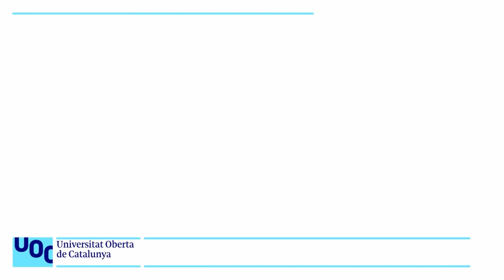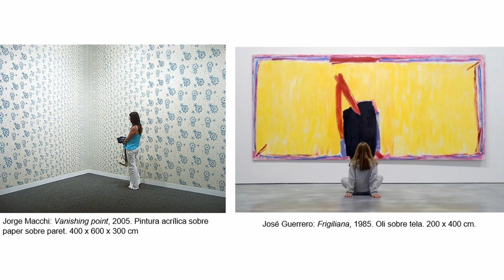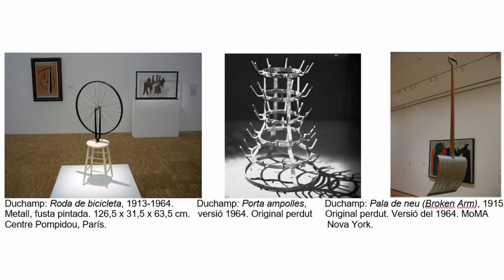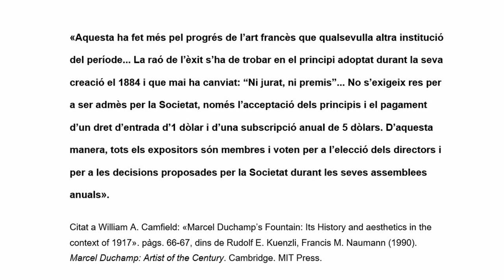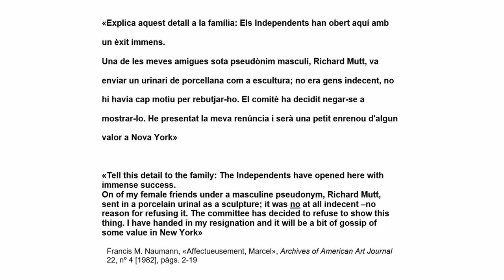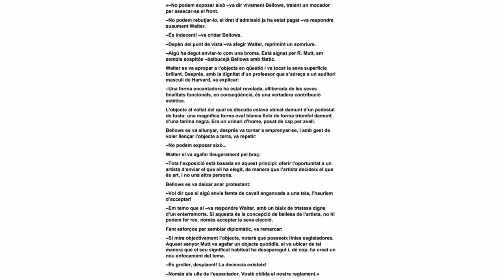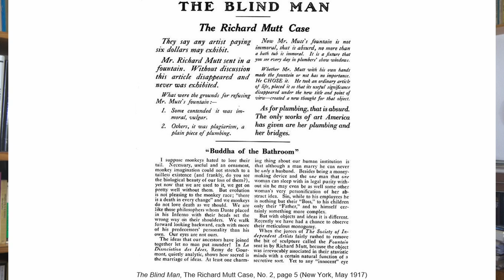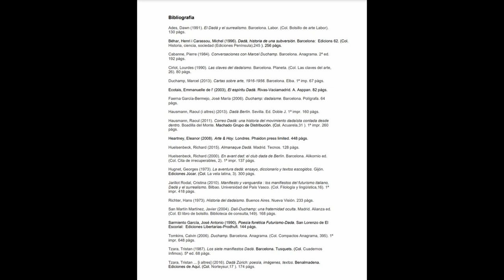Curs: Llegir obres d'art. Marcel Duchamp: Font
«Això és art?», s’escolta una i altra vegada des que, en un gest de Marcel Duchamp, aquest va presentar un urinari com si fos una escultura.

Per als essencialistes i defensors de la bellesa pura i de l'emoció transcendent, l'acció de Duchamp simbolitza el pecat original de la modernitat.

En canvi, altres observadors de l'art contemporani celebren la idea que un urinari,  una llauna de sopa, o una Harley puguin compartir el panteó de les obres mestres amb La Gioconda i els marbres del Partenó.

El polèmic urinari va irrompre a la història de l'art el 1917 quan, amb el títol de Font, Duchamp el va presentar a la primera exposició de la Society of Independent Artists de Nova York. Signat per R. Mutt i col·locat en posició invertida per subratllar la seva distància respecte a l'objecte, Fontaine es va retirar de la mostra (i Duchamp va abandonar la Society).

Com era d'esperar, aquest rebuig va reportar a l'obra més visibilitat de la que hagués tingut d'haver estat acceptada, i la va convertir en llegendària mitjançant reproduccions en les publicacions avantguardistes de l'època. Si bé l'original ha desaparegut, hi ha abundants rèpliques en moltes col·leccions de museu. En 1964 Duchamp va autoritzar la producció d'un conjunt de rèpliques de tots els seus readymades originals, entre els quals hi una pala de neu (amb el poètic títol de En prévision d'un bras cassé) , un ampoller i una roda de bicicleta.

El llegat dels readymades de Duchamp és complex. D'una banda, el gest de l'artista es pot interpretar com que qualsevol cosa és art, fins i tot l'objecte més humil. Aquesta interpretació ha inspirat a molts artistes, que han aprofitat amb indiferència objectes trobats.

No obstant això, Duchamp preferia considerar els seus readymades com una prova que l'art, de fet, no és diferent de la resta de les coses d'aquest món. En lloc d'elevar la quotidianitat, la seva interpretació fa baixar l'art del seu pedestal a la vida diària. Aquesta actitud tenia molt en comú amb l'enfocament anàrquic del moviment dadaista europeu coetani, que compartia el desdeny de Duchamp per l'estètica i les institucions establertes. Com Duchamp, els dadaistes desitjaven erradicar les idees convencionals sobre l'art, però s'inclinaven per una visió més obertament política i relacionaven la cultura elevada, que odiaven, amb els horrors de la Primera Guerra Mundial.

La influència dels readymades també s'aprecia en les formulacions dels artistes conceptuals que, com Duchamp, rebutgen l'enfocament visual a favor d'una aproximació centrada en la ment. Així, l'art esdevé un exercici mental. Convertim un urinari o una pala llevaneu en art pel simple fet de contemplar-los com a art.

Aquesta interpretació porta a la concepció més radical del readymade, a saber, la idea que l'art no resideix en l'objecte, sinó en el significat que aquest inclou.

L'urinari de Duchamp simbolitza la desaparició de l'originalitat, les dots artístiques i la connexió personal amb el fruit del nostre treball i, per tant, anuncia la mort del «verdader» art i l'emergència d'un culte deshumanitzador al pseudo art.

Encara que el llegat d' Duchamp sigui complicat o contradictori, la història de la modernitat i l'evolució de l’art actual són inconcebibles sense ell. En difuminar la frontera entre art i vida, Duchamp va il·luminar el camí del que s'apropava, inclosos la supressió de les distincions entre art superior i popular anunciada per Warhol, el sorgiment de l'art conceptual i la incorporació de materials i formes abans aliens a l'art.

S’analitza aquesta obra seguint els següents apartats:

Obra i text, 00:12
Obra oberta: de primer i segon grau, 01:00
El paper del receptor, 02:29
El sentit d’una obra, 04:18
El ready-made 06:30
Context històric i artístic, 10:43
La primera exposició de la Society of Independent Artists, 10:52
El programa de l’associació, 13:00
La revista The Blind Man, 15:45
La Font de Duchamp, 16:56
El pseudònim Mutt, 18:33
La reacció davant La Font, 20:16
Duchamp la troba rere un envà, 26:33
Els articles del segon número de la revista The Blind Man, 27:59
Les altres exposicions de La Font, 28:53
Significat del gest de Duchamp, 29:56